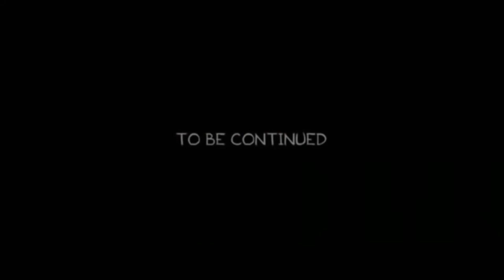¡ESPIO A MI MEJOR AMIGA EN UNA CITA CON SU EX NOVIO! 😱💔ME PONGO CELOSO😭 SRJUANCHO MINECRAFT ROLEPLAY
Bienvenidos chicos a un nuevo video de ¡ENCUENTRO A MI MEJOR AMIGA CON SU EX NOVIO! 😱💔 ¿SE BESAN?

【⭐】AMIGOS DEL VIDEO!【⭐】
【🌺】Canal de SrtaCatana ➡ @SrtaCatana

【🍉】CANAL DE SANDY  ➡  @SandyYoutube

【🐝】  SrJuancho Blox  ➡    @srjuanchoalcuadrado